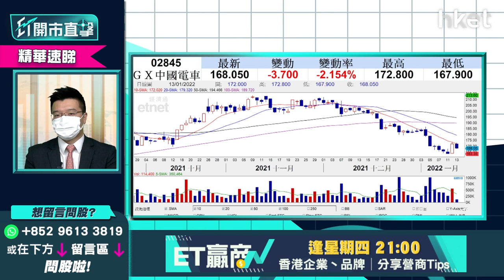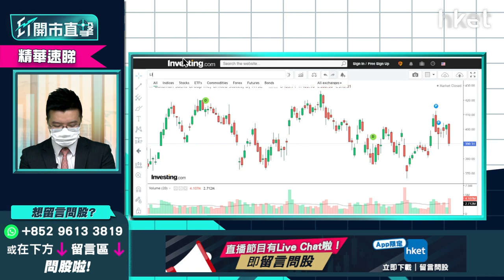電動車ETF精選 GX中國汽車2845以外有何選擇？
GX中國汽車（02845）今日逆市跌近2%，利達LW基金經理/合夥人黃耀宗（Andy）指，除了GX中國汽車，另一隻電動車ETF亦可考慮，覆蓋的電動車股更多，想知是哪一隻？立即點擊收看／收聽。

**重溫今早《ET開市直擊》港股二萬四之後　港股、美股策略部署？**

Time code
00:14 - 港股今日焦點速覽
01:12 - 美股外圍市況速覽+港股ADR表現
02:18 - 亞太股市早段市況速報
02:55 - 美國通脹創40年新高美股仍靠穩　市場對聯儲局提早加息的憂慮降溫？
05:15 - 預計第二季美國通脹見頂　必需性消費股炒上、通脹受惠板塊不跟升
07:20 - 炒加息利好銀行股僅屬短期　不是今年全年主題
07:35 - 觀眾問股：對美國加息看法有改變嗎？銀行股會繼續跑贏大市？
09:19 - 觀眾問股：今年加息如何預測？會加三次加0.375厘？
11:24 - 港股上日市況速覽+北水盤路
12:39 - 港股想買得安心　農曆新年後資金鬆緊情況是關鍵
15:20 - 留意恒指突破24600點企穩
16:06 - 亞洲高息債不跟升　港股未可確立中期見底
18:02 - 港股、美股比例建議
19:17 - 資金回流科技股　估值可否持續修復？
20:18 - 科技股留意騰訊（00700）、百度（09888）
21:40 - 觀眾問股：騰訊（00700）現價可追入？
22:21 - 港股開市前市況速報
25:03 - ET個股推介：騰訊（00700）
27:41 - 觀眾問股：滙豐（00005）有機會重新派4次息？會否回吐見42至44元？
28:36 - 銀行股短期可搏恒生（00011）、中銀香港（02388）
31:02 - 觀眾問股：美銀仲有得炒？JP Morgan（JPM.US）點睇？
31:57 - 個股推介：招商銀行（03968）有追落後條件
33:32 - 觀眾問股：中遠海控（01919）走勢點睇？甚麼價位可買入？
34:49 - 觀眾問股：安踏（02020）想買入，什麼價錢入較安全？公司前景如何呀？
36:37 - 觀眾問股：微盟（02013）平均價20元沒止蝕　反彈望多少？
38:09 - 觀眾問股：中石油（00857）發盈喜　未有貨可買入嗎？
39:11 - 金價轉強　可考慮搏紫金礦業（02899）
40:25 - 觀眾問股：比亞迪（01211）現價可買入？
41:23 - 比亞迪（01211）操作宜謹慎　今年於新能源車板塊優勢未必明顯
42:30 - 今年市場會關注新能源車產量
43:19 - 觀眾問股：GX中國汽車（02845）167元買入前景點睇？今年新能源車仍是主題？其他汽車ETF推介？
44:55 - 汽車股ETF可考Global X鋰電池技術ETF（LIT.US）
45:33 - Tesla（TSLA.US）調整完未？可憧憬新發布如Cybertruck
49:57 - 觀眾問股：融創（01918）配股　12.1元有貨怎部署？
51:26 - 觀眾問股：中國財險（02328）7.25元有貨上望多少？
52:41 - 觀眾問股：元宇宙概念股點睇？Unity（U.US）vs Roblox（RBLX.US）邊隻較吸引？
53:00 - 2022年市場著重「從實建虛」　取態理性信數據不信「故事」
54:59 - 受惠5G應用潮、智慧城市概念　可留意HP（HPQ.US）、高通（QCOM.US）
56:32 - 觀眾問股：中國建材（03323）、華潤水泥（01313）二十大開會後會否上升？
58:32 - 觀眾問股：太平洋航運（02343）3.14元有貨轉勢未？
59:25 - 恒指早段市況速覽
59:42 - 科技股、汽車股、內房股速報
1:01:22 - 消息股：融創（01918）、希瑪眼科（03309）、泰格醫藥（03347）、晶門半導體（02878）、惠理（00806）、香港小輪（00050）
1:02:02 - 財經日誌提提你